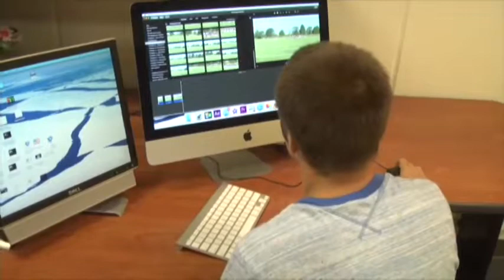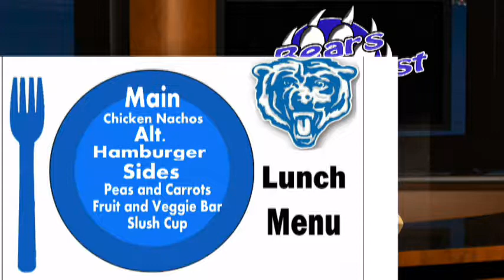Bears Broadcast 8-28-17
Bears Broadcast August 28th.  We have a few highlights from the Fall Preview on Friday.